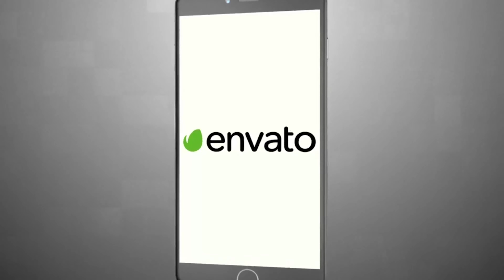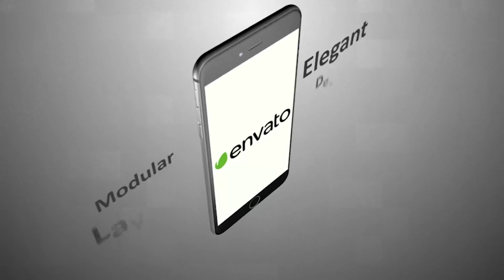iPhone 6s Plus App Promo | After Effects Project Files - Videohive template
iPhone 6s Plus App Presentation No After Effects Experience required! Animations are pre-rendered – simply drag and drop your own graphics into the composition and the template will do the rest! Main Features: - 1920×1080 25 fps Full HD - 12 Different Scenes - 24 Image Placeholders - 19 Text Placeholders - 1 App Placeholder - Fast Render Times - No Plugins Required - PDF Tutorial Included Adobe After Effects CS6 or higher. Font used in project is Calibri Bold. Music not included. You can find it here

 Last Update 2 October 15 Created 2 October 15 After Effects Version CC 2015, CC 2014, CC, CS6 Files Included After Effects Project Files Universal Expressions Yes Length 1:30 Resolution 1920x1080 File Size 129MB Tags 3d, ad, app, apple, application, commercial, developer, ios, iphone, iphone 6, iPhone 6s plus, mobile, promo, promotion, video

download iPhone 6s Plus App Promo | After Effects Project Files - Videohive template